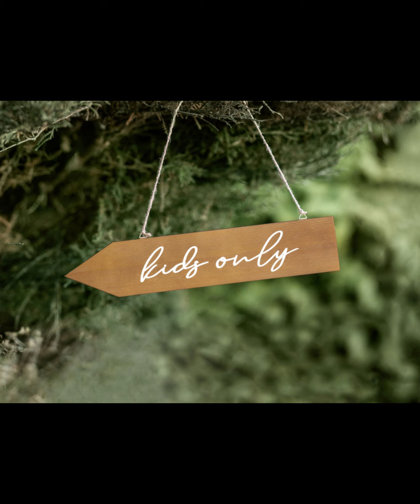Wedding Collection May 2024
Transform your wedding venue into a dreamlike setting and shower your guests with lasting memories with My Fancy Dress! We offer a curated collection of stunning wedding decorations and delightful wedding favors, all designed to make your special day truly unforgettable.

Create a breath-taking backdrop for your vows. From elegant floral arrangements and shimmering fairy lights to romantic backdrops and whimsical centerpieces, we have everything you need to create an atmosphere that reflects the love and joy of your union.

Finding the perfect finishing touches to every detail. Our selection of stylish table runners, charming guest books, and unique signage will personalize your wedding and add a touch of magic to every corner of your venue.
Leaving a lasting impression with delightful wedding favors. Surprise your guests with charming keepsakes that reflect your love story or wedding theme. From bubble blowers to organza treat bags, our wedding favours add a thoughtful touch and ensure your guests remember your special day with a smile.

More than just decorations and favors, they're an expression of your love story. My Fancy Dress allows you to personalize your wedding and create a celebration that reflects your unique style and love for each other. Our products will help you create a day filled with romance, laughter, and memories that will last a lifetime.